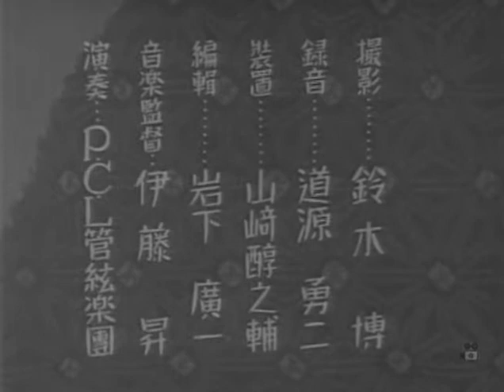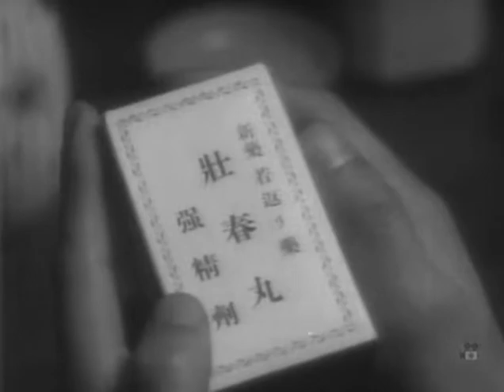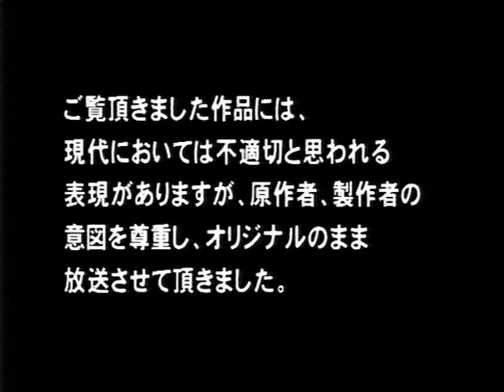The Girl in the Rumor (Mikio Naruse 1935)